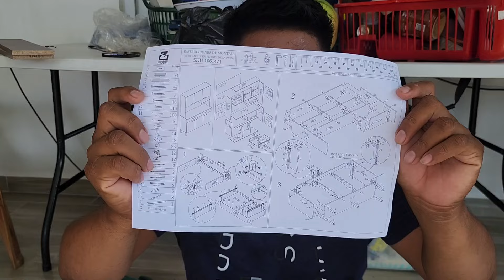Faby se enojo Mynor no sabe como hacerle la platera de su nueva habitación